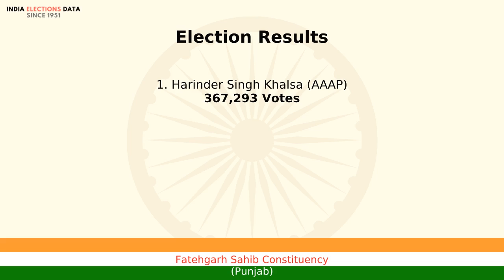Fatehgarh Sahib Constituency Punjab loksabha Election Result 2014 Harinder Singh Khalsa AAAP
loksabha election 2014 results, for Fatehgarh Sahib Constituency, Punjab, where winner is Harinder Singh Khalsa, from political party AAAP. Watch the video to know more information about other candidates, voters count, etc.